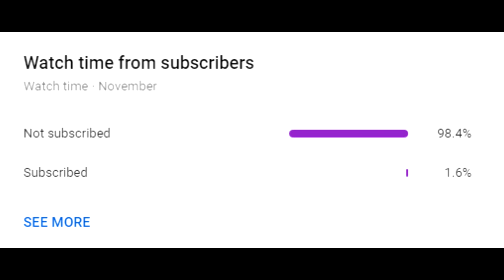How Fast Can Peter Parker Run And Swing ??? Spider-Man PS4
CALCULATING THE SPEED OF PETER PARKER IN SPIDERMAN PS4